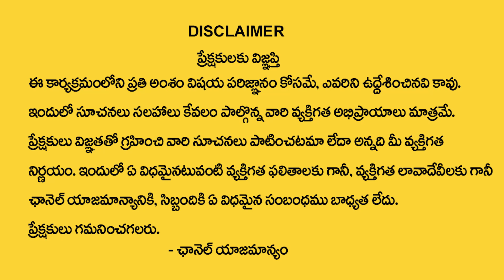మే 11 తర్వాత మకర రాశి వారికి ఈవారంలో ఏం జరుగుతుందంటే | Makara Rashi 2023 May (11-31) |Capricorn Sign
Watch Now ► మే 11 తర్వాత మకర రాశి వారికి ఈవారంలో ఏం జరుగుతుందంటే | Makara Rashi 2023 May (11-31) |Capricorn Sign